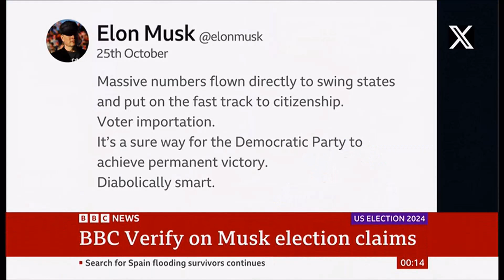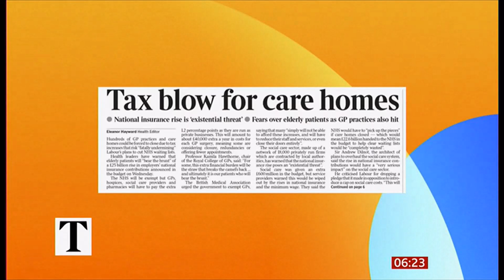France, Pakistan, gaming, USA, Spain, UN/Nigeria, Iran, Boeing, Japan, Serbia, UK heads & papers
Global & UK and any London headlines of the day. May be too many to list. 2/Nov/2024